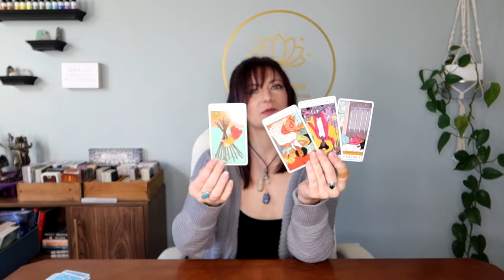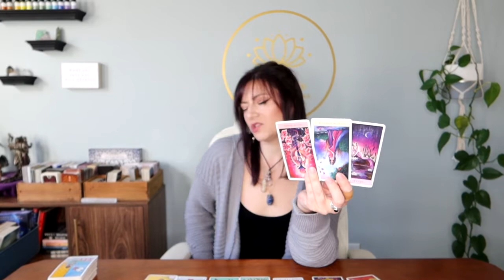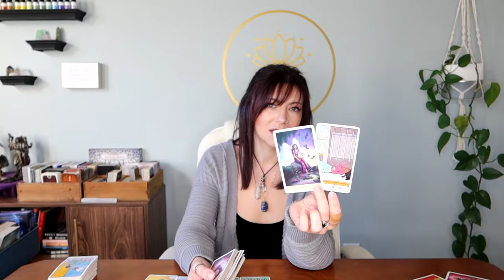Gemini: Allow Yourself To Have This ❤️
This is a general tarot reading for Gemini, sun, moon, rising, Venus & Jupiter. Please keep in mind energies can be reversed. We all have masculine & feminine energy & energy is not gender. This is a general reading so it may not resonate for everyone and that is okay- please check your other placements🤗❤️.

Tarot Illuminati
Cosmic Tarot
Rider Tarot Deck
Witches Tarot
Tarot in Wonderland
Revelations Tarot